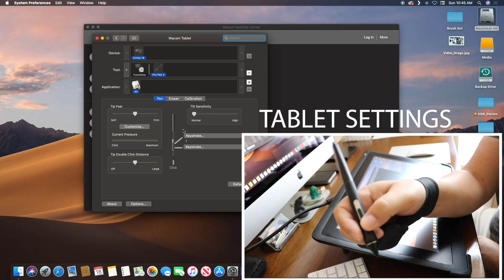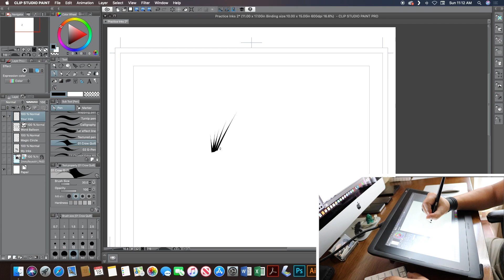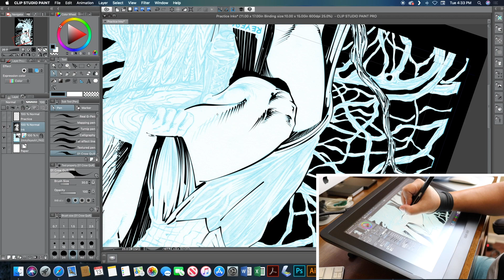THE BEST DIGITAL INKING KIT for Clip Studio Paint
The FIRST Digital Inking Kit for Clip Studio Paint that contains digital versions of the same tools used by traditional inkers and a tips and techniques video (in real-time) of professional comic book inker Jimmy Reyes inking process.

If you're looking to add style, clean lines and clarity to your inked line-work and need highly reliable and easy to do techniques that have been proven, then look no further because this kit is what you have been waiting for.

What’s Inside:

10 Brush set (digital versions of traditional inking tools; Crow quill, Kolinsky Brush, multi-liner, technical pen, scratch knife, spray brush, dry brush)
3 Pencilled pages to practice your inking
2 .clip files to work-in or start new files from a step by step tutorial
1 Auto action for best quality of your printed inks
Full length inking process, tips and techniques video. Stream over 3.5 Hours of content in HD.
Plus a FREE Bonus video

What you will Learn:

How to install the brush set
How to create and customize a brush
How to create a new page for print
Jimmy's inking process and inking techniques
How to throw better lines
How to import artwork for inking
How to control smooth weight varied lines
How to prepare your art for print
How to optimize your inking technique and workflow

Full length on-demand Techniques HD video:

Jimmy's inking process with a second camera angle so you can see his hand movements as he throws his inking lines. Learn how fast and how much pressure to add so that you  achieve the clean inking style you see in Jimmy's work.

FREE bonus video:

Jimmy's first time Inking in Clip Studio Paint
How I learned Clip Studio Paint in 30 days
Tip on Inking heavy rain

Stream over 3.5 Hours of video content plus a FREE bonus video.

On-demand HD video makes it easy for playback.

About Jimmy

He has inked over comic book super star penciller David Finch on Power Rangers and Charlie’s Angels and has worked on such titles as Marvel Action Avengers.

*Clip Studio Paint sold separately